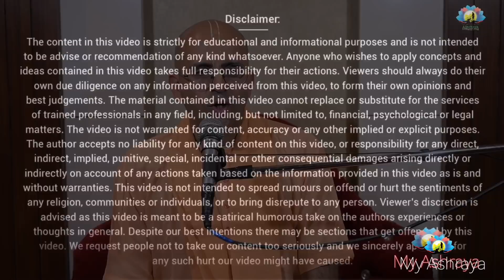HG Amogh Lila Prabhu || श्री राम जी की अनसुनी बाल लीलाएँ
Childhood Pastimes of Lord Ram Chandra
Shri ram ji ki ansuni lilaye

My Ashraya
ISKCON Delhi
ISKCON